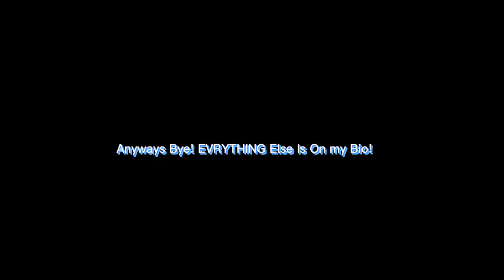Portuguese Aviation 1991 Official Channel Trailer 2023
Português Aviation 1991's Info Is On Social Media and In The Channel Bio! Enjoy It!